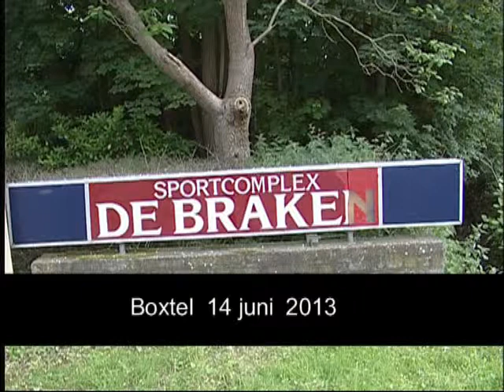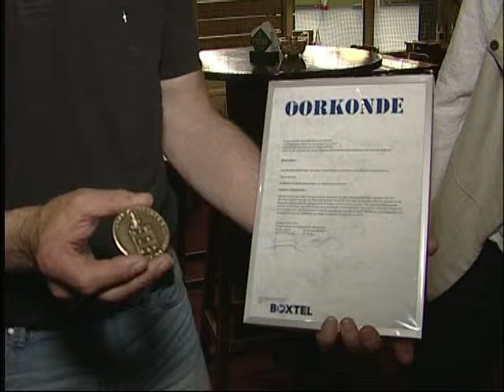Uitreiking cultuurpenning aan Martien Pennings